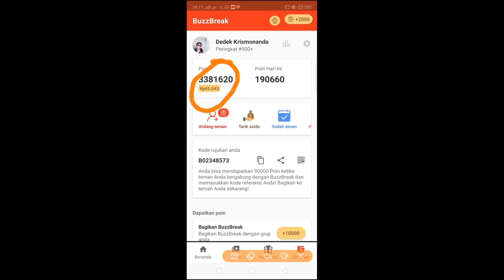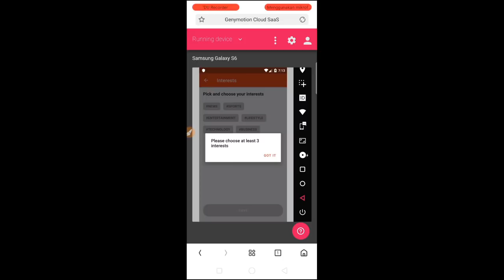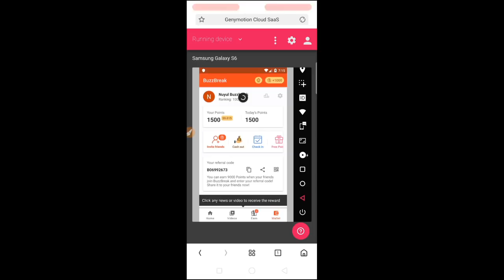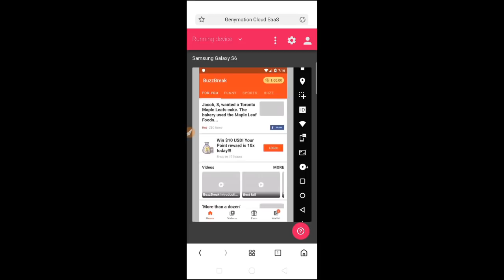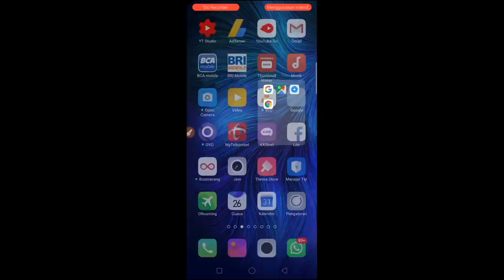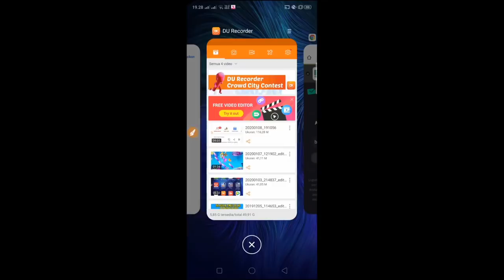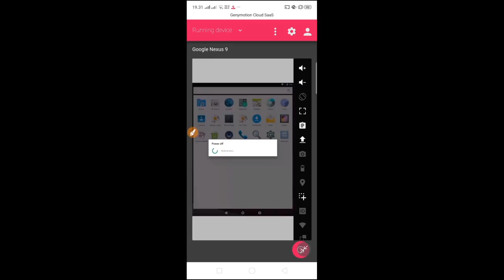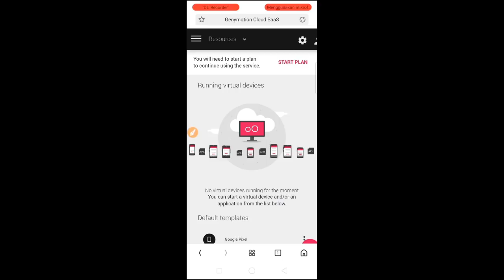NUYUL BUZZBREAK VERSI TERBARU BIKIN SALDO GEMUK & UNLIMITED REFERALL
➡️masukan kode invite 👉B02348573👈buat dapatin bonus pertama 1000 poin

➡️Terbukti saya mendapatkan  pulsa RP.60 ribu/2 juta Gratis wajib kalian coba guys

•• jadi inilah salah 1 alat tempur buat kalain para gratisan, ini berguna buat Nuyul semua aplikasi coba aja hehe..

👉DI SINI SAYA DAPATKAN 400 RIBU PERHARI
Kode bonus undangan:👉 4175217👈 gratis 8000 coins.
1.download appsnya di playstore
2.buka dan mendaftar di bagian menu profil
3.klik MASUK
4.klik BUAT AKUN
5.Masukan indo,email & pasword
6.verifikasi email (dibagain spam)
7.buka dan login kembali
8.Done

untuk tugas umumnya cuma baca berita, semakin kita rajin membaca berita semakin banyak juga coin yang akan kita dapatkan.

untuk pembayaran via bank indonesia